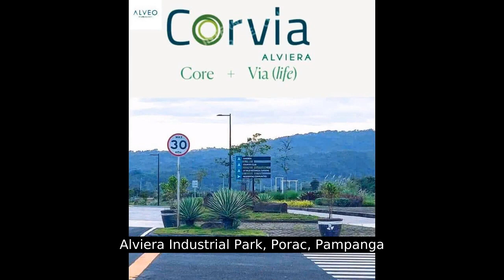Corvia Pampanga a newly residential lots in Pampanga